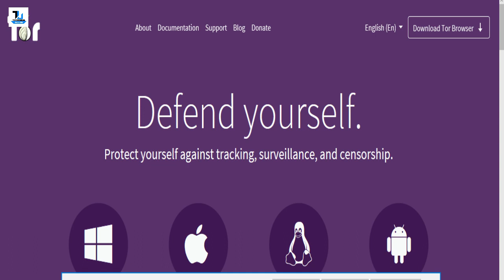Dark Web Explained in Hindi | Top Myths About the Dark Web | Reality of Dark Web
▶Explained :
The dark web is a hidden network of websites that are not indexed by standard search engines and require specialized software, such as Tor or I2P, to access. These websites often have obscure domain names, such as ".onion" for Tor sites.

▶The anonymity and privacy provided by the dark web has made it a haven for illegal activities, such as drug trafficking, human trafficking, weapons trading, and more. However, not all activities on the dark web are illegal, as it can also be used for political activism, whistleblowing, and privacy-enhancing services.

▶The dark web is often confused with the deep web, which refers to all websites that are not indexed by search engines, including private company intranets and password-protected sites. The deep web is much larger than the dark web, and not all of it is illegal or unethical.

▶It is important to note that accessing the dark web can be dangerous, as it can expose users to illegal content, malicious software, and cybercriminals. It is recommended to use caution and take necessary security measures, such as using a virtual private network (VPN) and using reputable dark web markets with good reputations.

▶About :
Technical Ustadji is a YouTube Channel, where you will find technological videos in Urdu, New Video is Posted Everyday :)